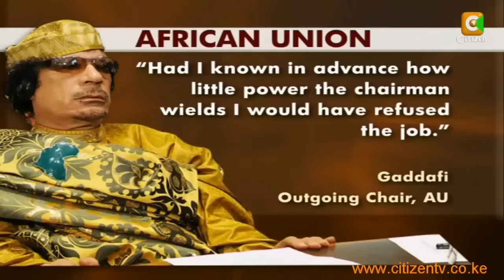History of the African Union(AU)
The full history of how the African Union came to be and what await's Kenya's ex-prime minister Raila Odinga if he is elected to head the African Union Commission (AUC) in continental elections scheduled for February 2025.